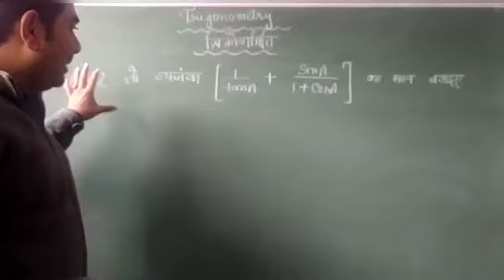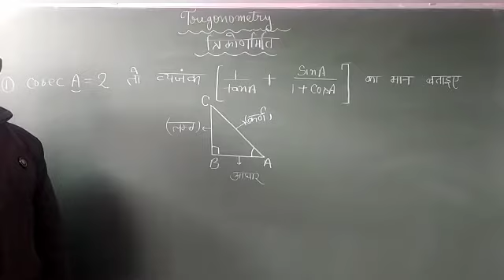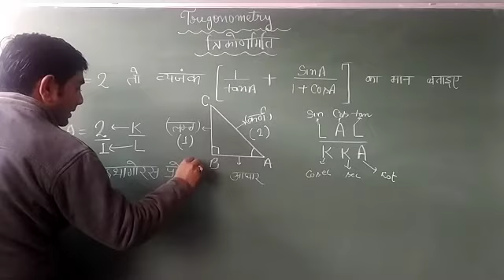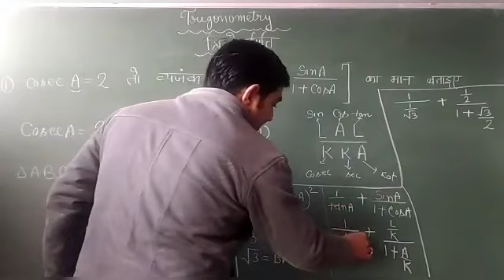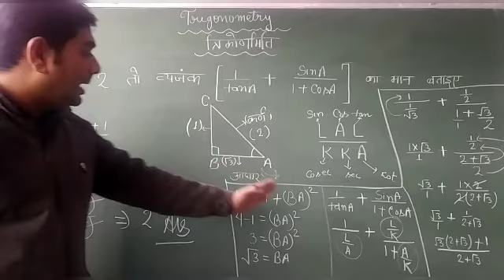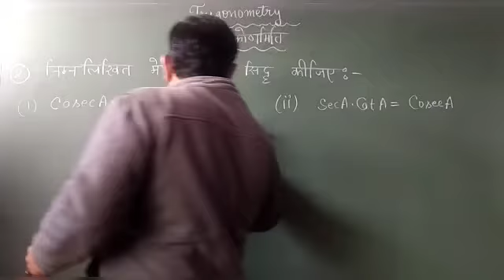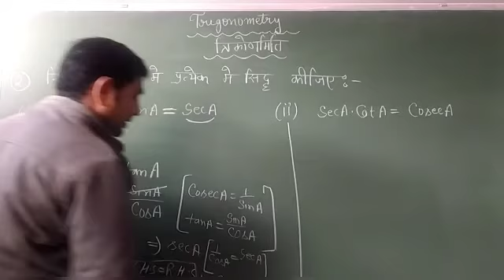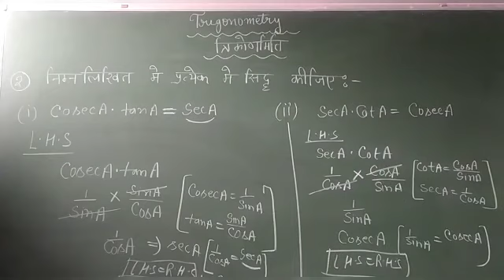Class 7th Mathematics Trigonometry Ex14A [2nd Jan] ~©R.S GROUP OF SCHOOLS